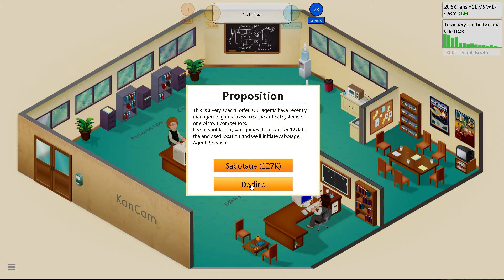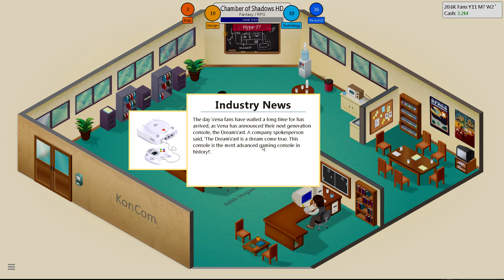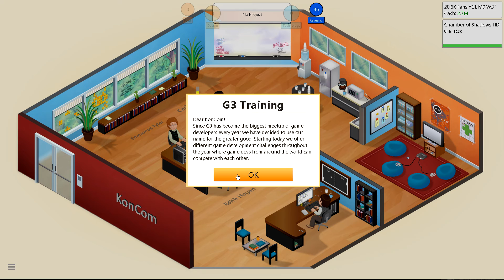Let's Play Game Dev Tycoon 06 - On the Bountry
Some of the Music in this video may have been provided